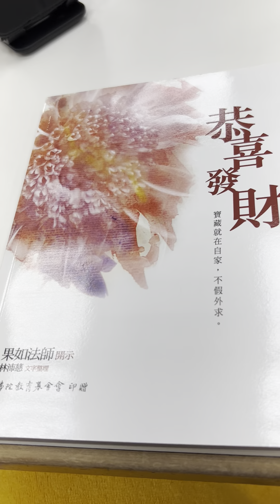2023/9/24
2023兔112年9月25日  農8月11日 星期一
現代人出門，內急，方便多了。騎摩托車的騎士，到處都有加油站，可以上廁所。

如果是走路，逛街，買菜，購物的民眾，那就找超商。找有男女生圗示，代表內設有廁所。當你急著進入找到廁所時，廁所門口貼著：「故障」。再找鄰近便利商店，一樣是貼「故障」。每一家超商都剛好廁所「故障」。那就是不讓人使用。

泰山公有市場的全聯福利中心，設施就很好，有休息區坐椅。有微波爐供眾加熱食物。有廁所。

我也發現到，宜蘭的全聯福利中心，亦是大間又舒適，設備不錯，有個地方坐。好多的全聯都是變成休息站在經營。使人買東西會想到，到全聯好停車，服務好。

家樂福超商，在內湖江南店這一家就很不錯，休息區，有個人，一座的沙發椅，有小圓桌。可以上網，充電，自助咖啡，微波，廁所，簡直就像待在自己家裡的廚房。

今天媽媽拿出阿福交給她，我的掛號信。一封是要到桃園南竹路警察局領刑事公文。一封是桃園稅務機關。喜多福國際事業有限公司」營業地變更，限定我9月15日之前辦理。我看不懂？日期都過了。

不看還好。看了心很煩。媽說，阿福跟她說，桃園，阿讓仔早就賣掉了。

我問：「那他有沒有買房子？」
媽說：「沒買。錢款去。也沒還妳。」

阿福有跟媽說：「阿讓仔把阿珠厝賣掉，感覺怪怪，心內疼疼」媽說，阿娥有勸劉拱福，我們這一輩情緣依舊在。

是啊。帥爸有感到內心對不起我就好。我根本沒在氣任何人？是我自己含慢，這幾年，我和妙法也都在找房子買。卻房價一直漲。凹古仔厝，也摸不起。

至今，我不想理這些人間事？做人要戶籍地？有通信地就好。政府規定這戶籍地？我沒有想到我會有這一天，沒戶籍的問題？

我懺悔，我在此向媽媽，庶熊，朝琦，喬二姐，陳柏文，向你們對不起。我曾經，取笑過你們沒戶籍。我叫阿娥和柏文戶籍入我星光市。但是聽媽說，陳柏文戶籍，全家都去寄公所。我還笑他們陳柏文無做為，都在低頭向人租厝。沒有穩定的家。

在朝琦告別式那天，三峽火葬場。我當陳柏文的面，向他懺悔：「陳柏文，我要向你說，求你原諒我。原諒你阿珠阿姨，卡早看不起你，你住阿嬤家時，我都叫你和小蘭，去洗碗，人家吃完，去收桌頂。我還叫你去掃外口，有人嘔吐的穢物，你都應我好。可是你都沒去掃。」

陳柏文聽著，我講話有好笑。他笑著說：「阿珠阿姨，我都袂記得。」他沒放心上，也原諒我。我心也解脫。

報應回到我身上。奉勸世人，當你看到別人有煩惱時，要用別人的事情，如我事情，你順境時，別人發生的事情，將來很有可能，有一天你也會遇到，千萬別掛自己無事牌「不會是我」。

欣慰的是，我沒有兒女孝敬，但家瑞，家豪兄弟如我子，我看他們大漢，有友孝著我。看到我都會叫我阿姨。會給我吃。給我喝，帶我去玩。陳柏文也孝順我。陳柏文的孝順我，是用另一方面的講給我笑。弄我歡喜。至於文瑄比小萍好，為什麼？因為我看到中元，文瑄有友孝到阿雪。有友孝我大姐（喬三姐），就是在孝順到我，有把我這位阿珠阿姨放在眼裡。21:35分